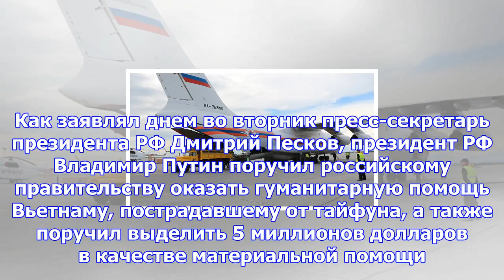Россия отправила во вьетнам гуманитарную помощь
МОСКВА, 8 ноя — РИА Новости. МЧС России направило в пострадавший от тайфуна "Дамри" Вьетнам самолет ...